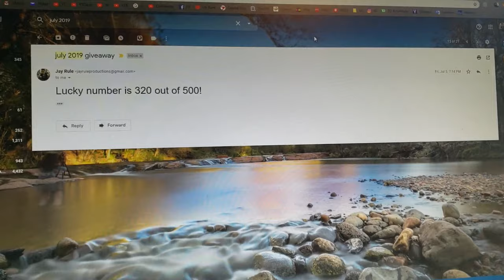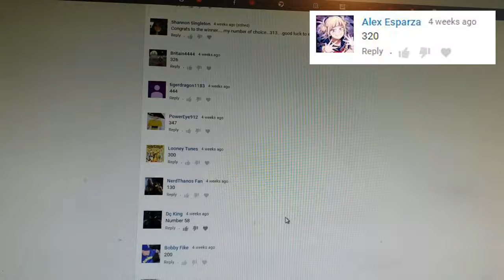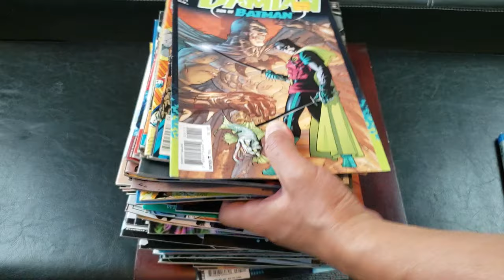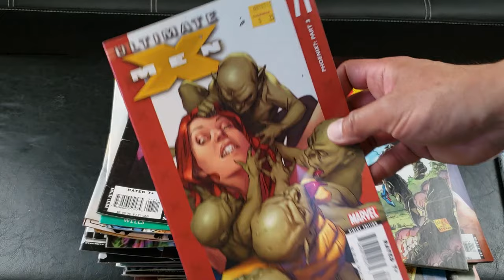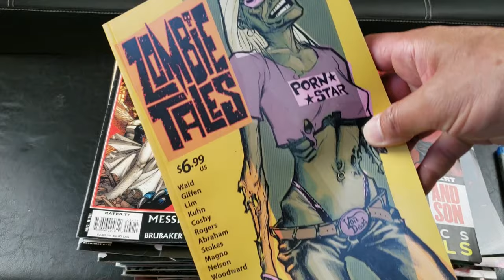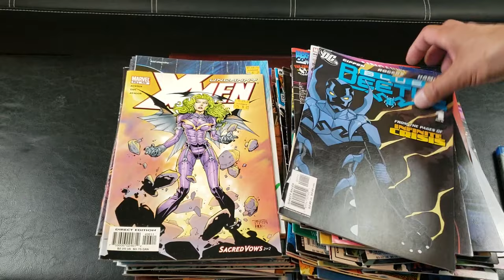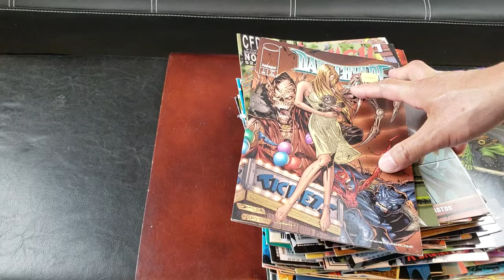July Comic Book Giveaway Winner | August Contest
Contest Rules:
3. Pick a number 1-500 (not already used, first come first serve).
4. Winner announced 8/31/19

*You can help support Akira and I by donating to this channel

Amazon Profile